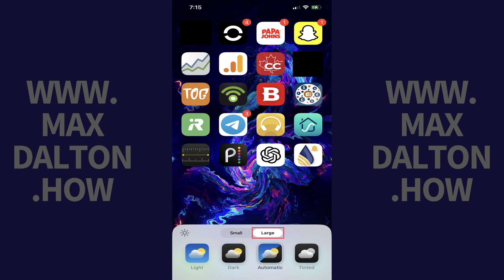How to Make iPhone or iPad Home Screen Icons Bigger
In this video I'll show you how to make the home screen icons on your Apple iPhone or iPad bigger.

Timestamps:
Introduction: 0:00
Steps to Make iPhone or iPad Home Screens Bigger: 0:44
Conclusion: 1:20

Video Transcript:
If you've ever found the default home screen icon size on your iPhone or iPad a bit too small (perhaps due to vision difficulties, or you just prefer larger icons for easier navigation) this video is for you. Enlarging your app icons can make your device more user-friendly, reduce eye strain, and enhance your overall experience, especially if you use your device frequently throughout the day. The only catch is that to follow these steps you need to be using an iPhone running at least iOS 18 or an iPad running at least iPadOS 18.

So, if you're ready to customize your iPhone or iPad to better suit your needs, let's dive right into it.

Step 1. Hold a finger against an open space on your iPhone or iPad home screen. The apps on your screen will start wiggling.

Step 2. Tap "Edit" at the top of your screen. A menu opens.

Step 3. Tap "Customize." A menu opens at the bottom of the screen.

Step 4. Tap "Large" in this menu. You'll immediately see the icons on your iPhone or iPad home screen get bigger.